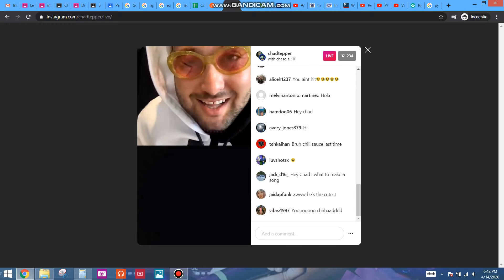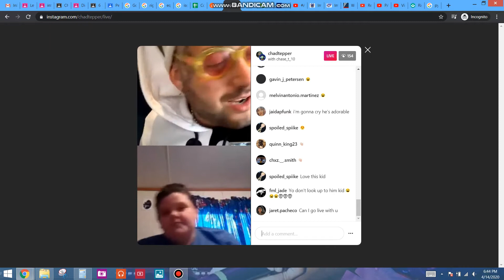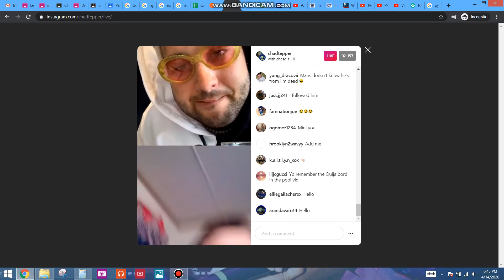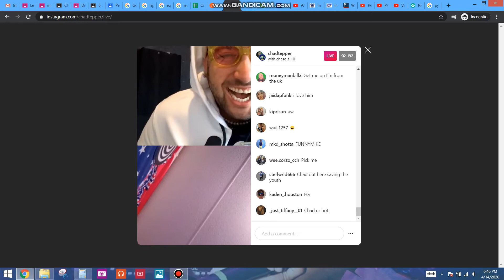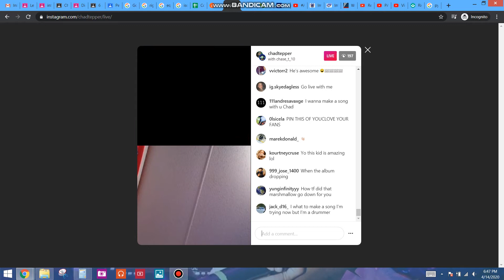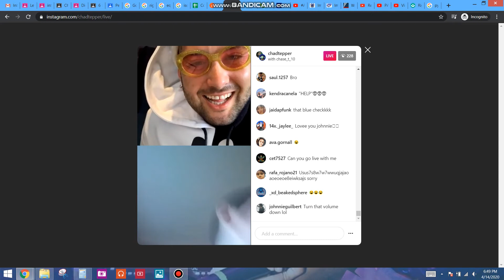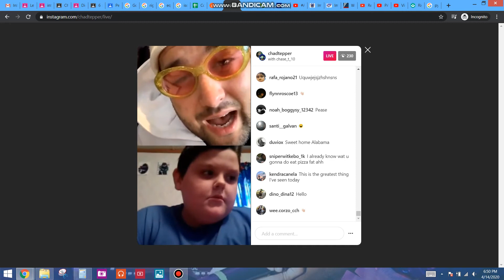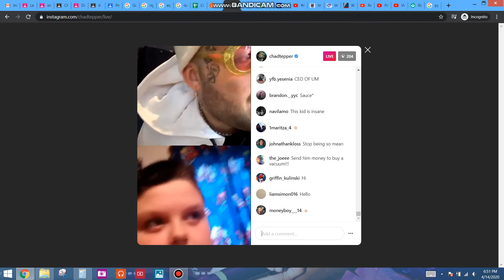Chad and Chad's 'Biggest Fan' On Live 4/14/20